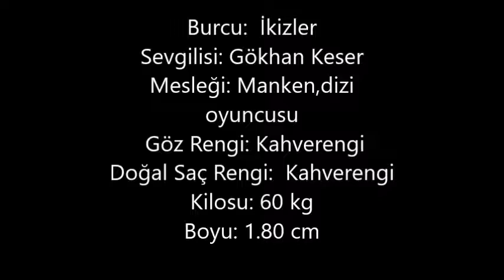Ruveyda Öksüz– Kaç Kilo, Boyu Kaç, Nereli, Kaç Yaşında, Sevgilisi Kimdir ?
Rüveyda Öksüz, 2 Mayıs 1994 tarihinde İstanbul'da doğmuştur. Bir abisi, iki ablası vardır. İstanbul Üniversitesi Fen Fakültesi Astronomi ve Uzay Bilimleri bölümünde okumaktadır.